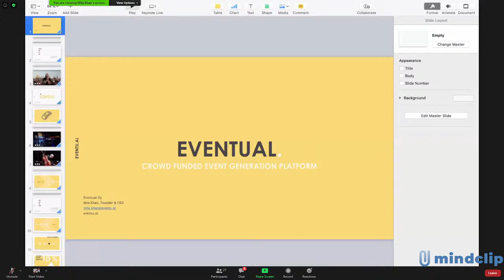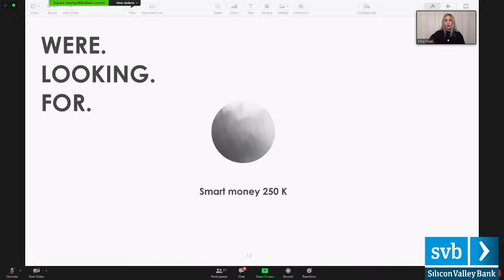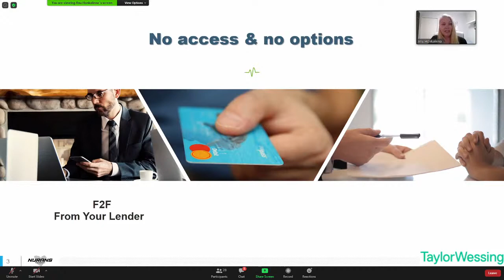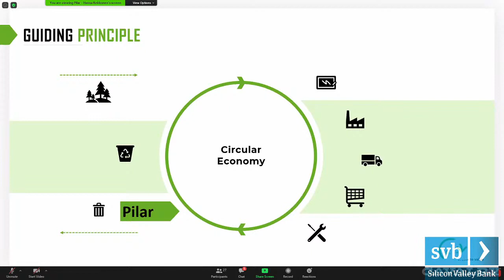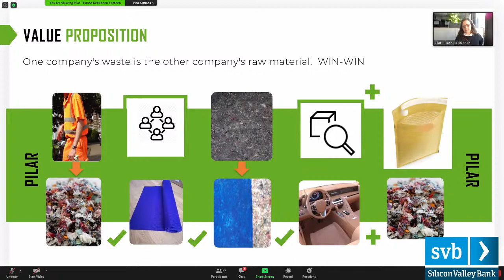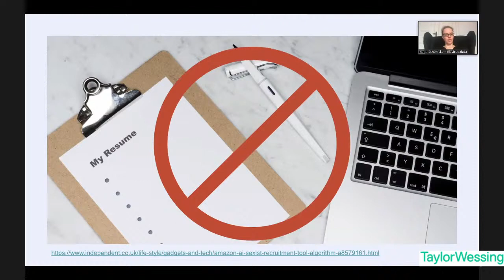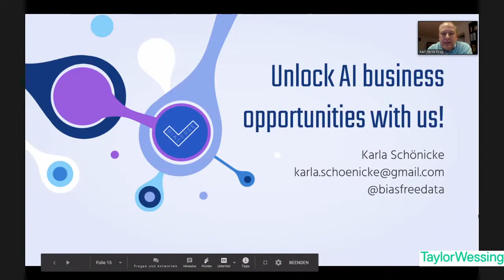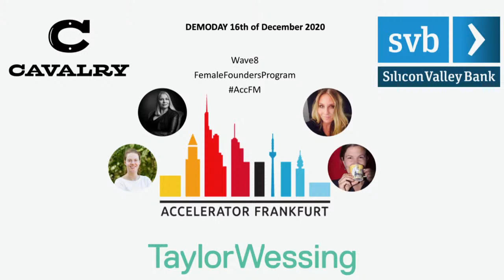Female Founders Program - Wave8 - DEMO DAY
Entrepreneurs:
Miia Khan
Anu Honkalinna
Karla Schönicke
Hanna Kekkonen

Maria's book